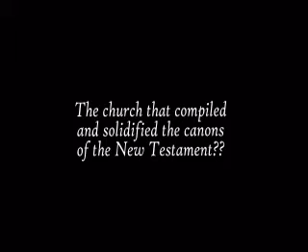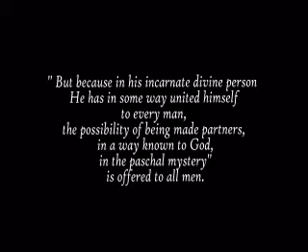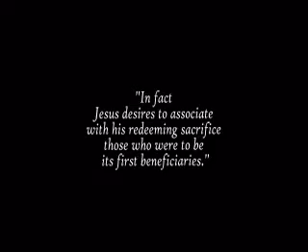John Benko vs Dan Peterman on the Whore of Babylon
John Benko methodically proves with Scripture,  that Jerusalem, is the Whore of Babylon